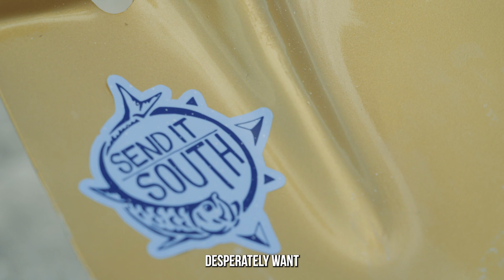EAA Reservoir Groundbreaking—a major Everglades restoration milestone!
Celebrating a HUGE moment in Everglades restoration as the Army Corps of Engineers kicks off construction on the storage reservoir component of the EAA Reservoir!

The Everglades Agricultural Area (EAA) Reservoir is the cornerstone project of the Comprehensive Everglades Restoration Plan (CERP) and one we have been fighting to expedite since Captains’ founding.

The project will significantly reduce harmful Lake Okeechobee discharges to both coasts by storing and cleaning excess water from the lake before sending it south to the Everglades, where it once flowed naturally and where it’s needed most.

After years of Everglades restoration stalling, we're excited to see this huge project break ground and add to recent historic restoration progress!

To learn more about the project and the backstory behind the importance of this achievement

There are a lot of ways to join the fight for clean water.